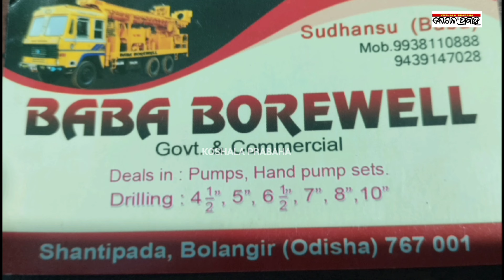ଟୁକୁନିଙ୍କ ବଡ଼ ବୟାନ/@koshalaprabaha2399